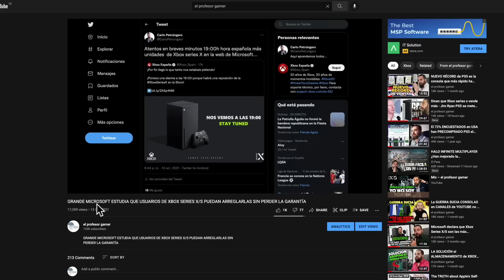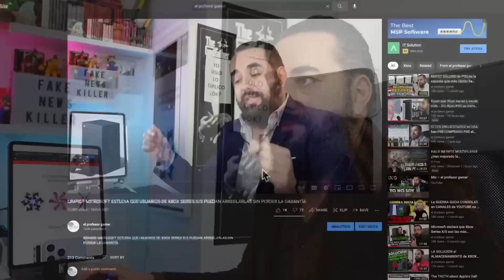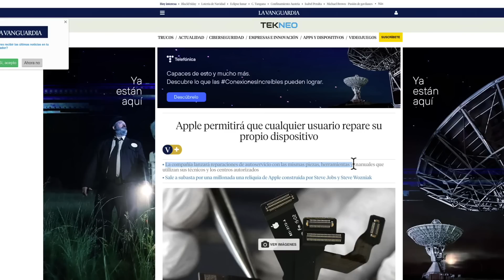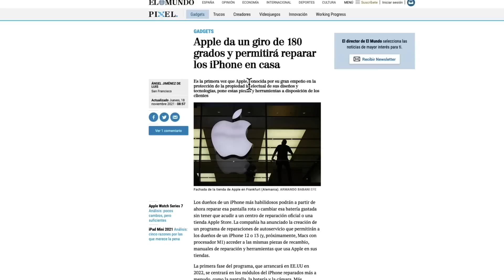Apple RECTIFICA la postura mantenida con sus productos durante años empezando por el iPhone